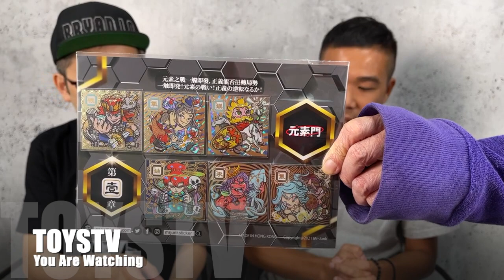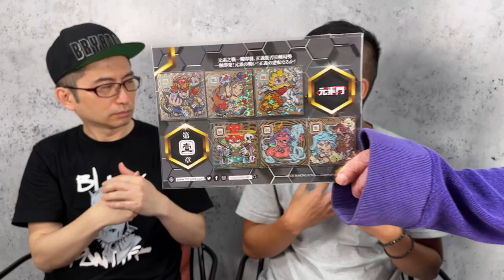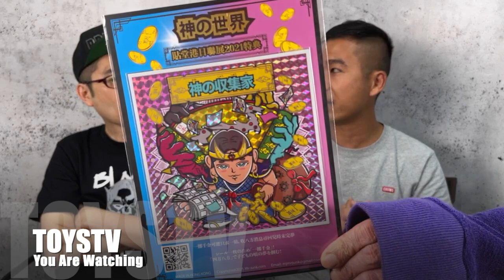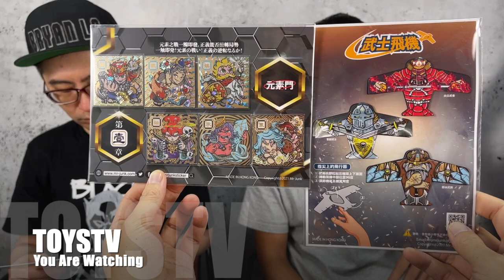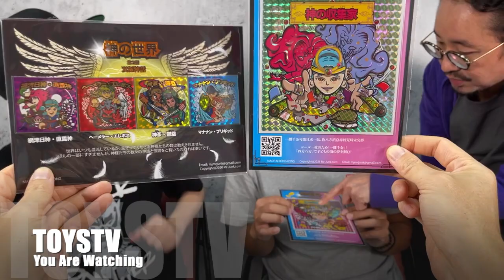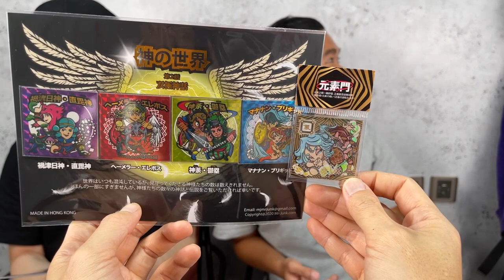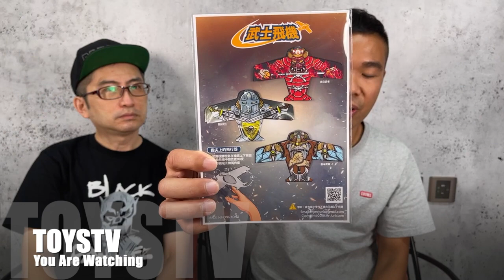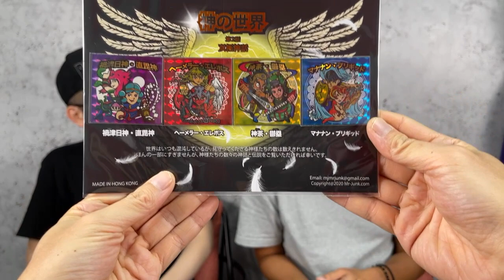「幕後玩家」Brian @ Mr Junk Sticker 港產貼紙 TOYSTV PPL Behind the Scene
Production: TOYSTV Production Team
Directed & Edited by:  Bryan
Produced by: Bryan, Dick